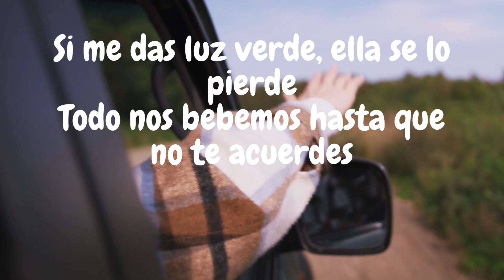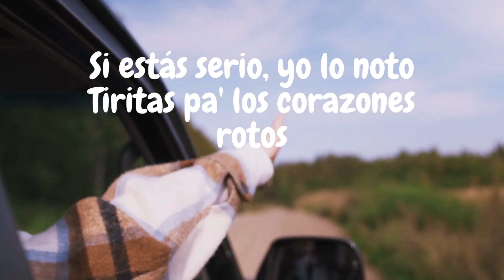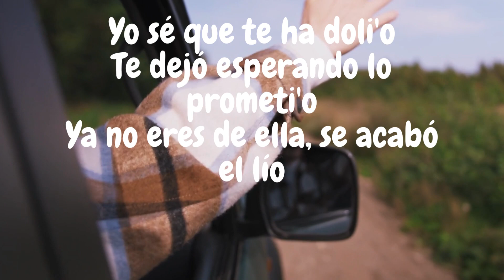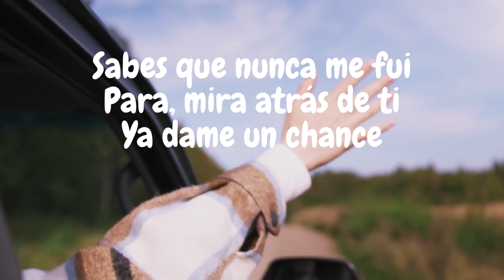CORAZONES ROTOS - LOLA ÍNDIGO & LUIS FONSI (lyrics)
LOLA ÍNDIGO & LUIS FONSI - CORAZONES ROTOS